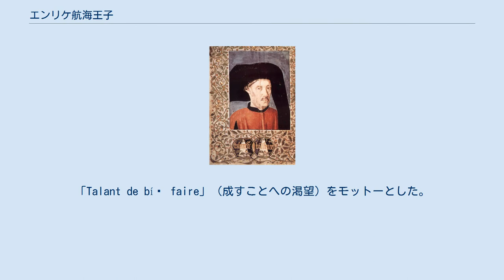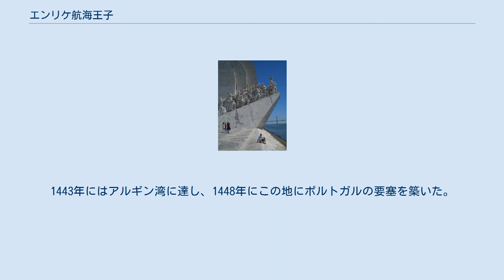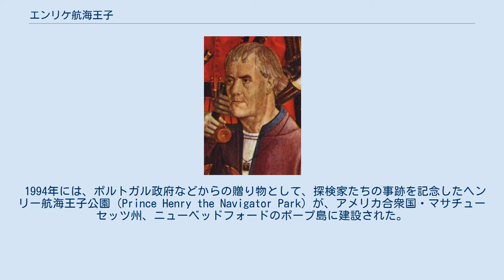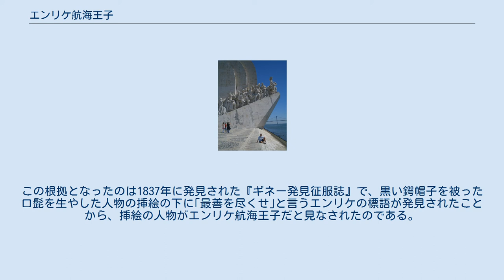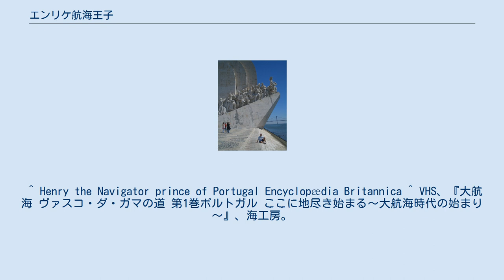エンリケ航海王子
ポルトガル・エスクード紙幣の人物
エンリケ航海王子の紋章。
「Talant de bíẽ faire」（成すことへの渇望）をモットーとした。
 エンリケ航海王子（エンリケこうかいおうじ、Infante Dom Henrique、1394年3月4日 - 1460年11月13日）は、ポルトガル王国の王子であり、自らは航海しなかったが、大航海時代の初期における重要人物の1人である。
アヴィス王朝を開いたジョアン1世の子であり、後に初代のヴィゼウ公となる。
 名は単に「エンリケ王子」（Infante Dom Henrique）だが、歴史資料などにおいても、「航海王子」（Infante de SagresもしくはO Navegador）の称とともに呼ばれていることが常である。
英語圏ではPrince Henry the Navigatorと通称されており、その影響により日本においても英語風に「ヘンリー航海王子」と記述されることもある。
他に、「エンリケ親王」と呼ばれることもある。
 1960年にポルトガルでエンリケ航海王子勲章が創設され、1996年に発行された10000エスクード紙幣に肖像が印刷されていた。
 キリスト騎士団の紋章 1394年、ポルトガルのポルトにおいて、エンリケはジョアン1世と、ランカスター公ジョン・オブ・ゴーントの娘であるフィリパとの間に生まれた。
ジョアン1世の子としては第5子であり三男に当たる。
 その生涯において、探検事業家、パトロンとして航海者たちを援助するとともに指導し、それまで未知の領域だったアフリカ西岸を踏破させるなどしたことで、大航海時代の幕を開いた。
 1420年5月25日、エンリケはテンプル騎士団の後継であるキリスト騎士団の指導者となり、その死に到るまでその地位にあると共に、莫大な資産を保有する騎士団による援助によって、自らの探検事業の強力な資金源とした。
このため、特に1440年代までにかけ、エンリケは大西洋への進出に並々ならぬ情熱を傾けると同時に、騎士団における重責についてもおろそかにはせず、以後はキリスト教を熱烈に信奉する。
 エンリケ王子の人物像としては、その辿った足跡が果たしてどこまで事実であるのか、後世の創作によるものであるのか、多くの謎がある。
探検事業の動機や目的についても、種々の説がある。
 1414年、21歳となったエンリケは、父ジョアン1世とともに、ジブラルタル海峡に接しイスラーム勢力が立てこもる都市、アフリカ北岸にあるセウタの攻略戦に参加する。
翌年8月にはセウタの攻略が完了し、ポルトガルはアフリカ一帯への進出を始める準備が整うこととなった。
同時に、この出征において武功を立てたエンリケは騎士に叙され、ジョアン1世によって新たに設けられたヴィゼウ公の位に就いた。
 この間、イスラムの地にあって、プレステ・ジョアンの伝説を聞き、サハラ砂漠を越えるキャラバンなどイスラム貿易の実態を垣間見るなどしたことで、エンリケはイスラム商人を介することなく金と香辛料を求める活路を見出すために、アフリカ西岸航路の開拓、ひいてはインド航路開拓への野望を抱くようになった、とされる。
 正確な年は定かでなく1416年であるとされているが、ポルトガルの最南西端にあるサン・ヴィセンテ岬の、今日ではサグレスと呼ばれる一帯に、「王子の村」（Vila do Infante）を建設した、とされる。
 この村に、造船所、気象台（天体観測所）、航海術や地図製作術を学ぶ学校などを建設し、各種の航海術や地図製作技術に大きな発展をもたらした、というものである。
この時期に、当時の地図製作の権威の一人である、ジェフダ・クレスケスを招聘し、既存の地図の集成を行わせ、後の冒険の足がかりを築かせた。
同時に、この港の恩恵を被ったことで、この地に程近いラゴスは造船地帯として発展を遂げた。
 上記のような話が伝えられているが、この王子の村については裏付けが取れていない部分も多く、存在したこと自体は否定されていないものの、幾つかの逸話については後世の創作ではないかとの疑いもあり、特に航海学校の存在については後世の創作であるとの見方が今日では有力となっているが、1587年にフランシス・ドレーク率いるイギリス艦隊がサグレスを襲撃し、この時にエンリケ王子ゆかりの品々が破壊されているため、もはや実態は分からない。